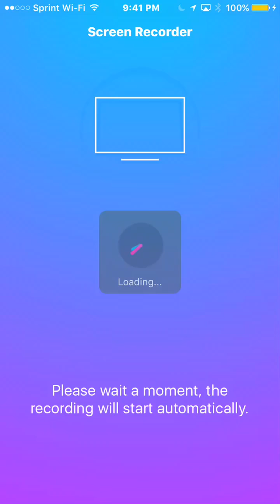Beat Stomper is AMAZING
Download it from the App Store now!